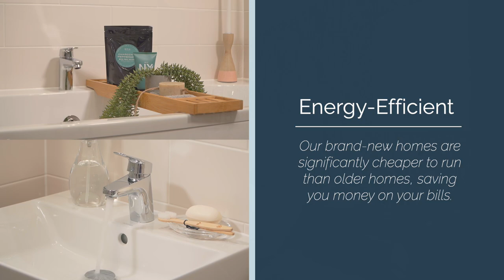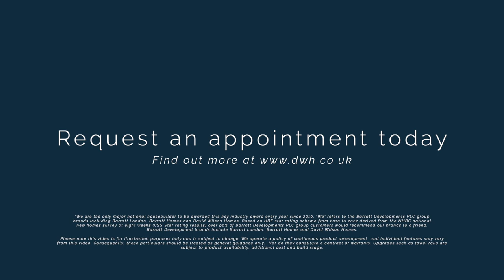David Wilson Homes - The Avondale